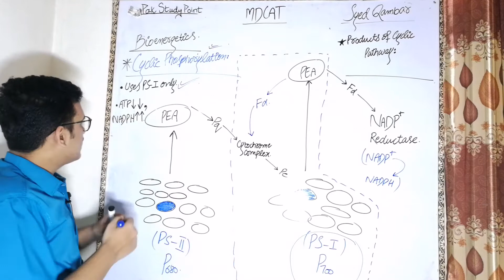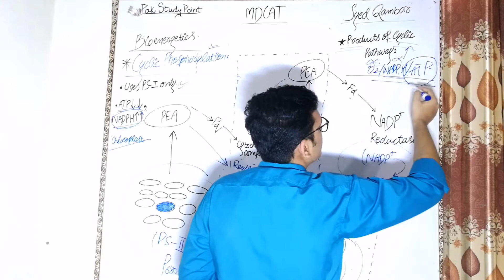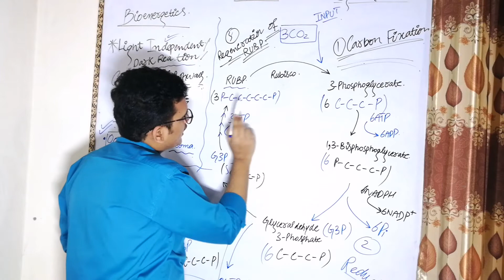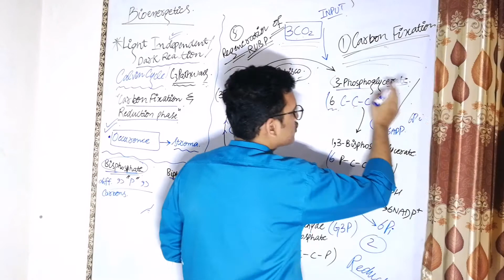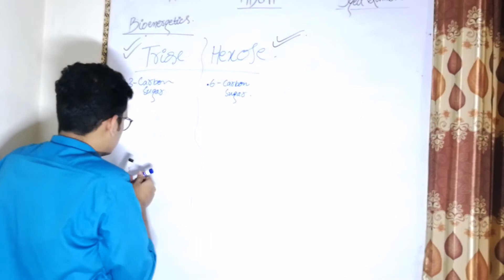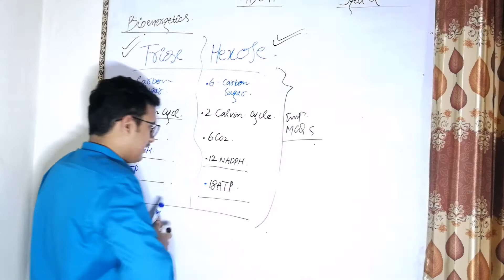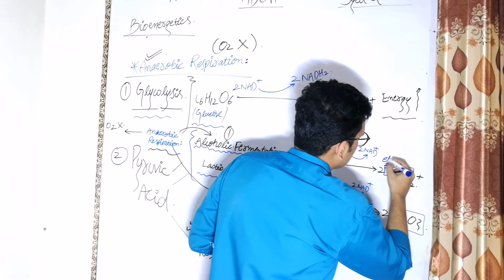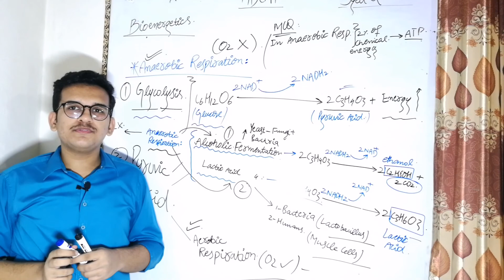Bioenergetics(Part 2) | MDCAT Biology ||Syed Qambar Abbas || Pak Study Point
We have started a Lecture Series of Biology MDCAT.
Watch the Complete to Clear Your concepts. In this video also explain about important mcqs
1st Lecture of Biology MDCAT
First Lecture of Biology MDCAT
Viruses
Biodiversity